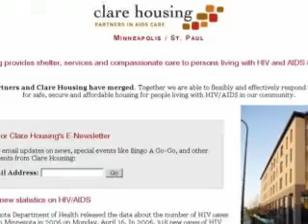2007 Opening Video - Red Ribbon Ride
This video was used to start the Opening Ceremony of the 5th annual event on July 19 from the Mall of America.  Information, music and images set the tone for the 4-day 300-mile event where 300 riders, 180 crew and many volunteers worked to raise funds for 8 Minnesota beneficiaries.